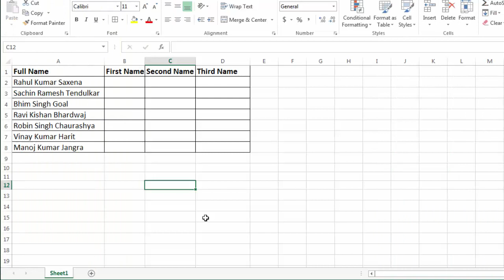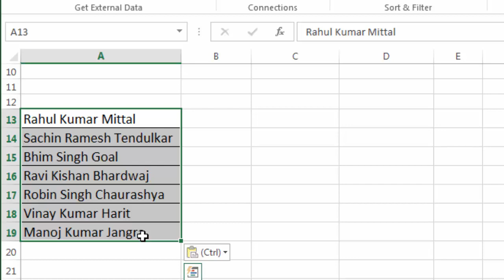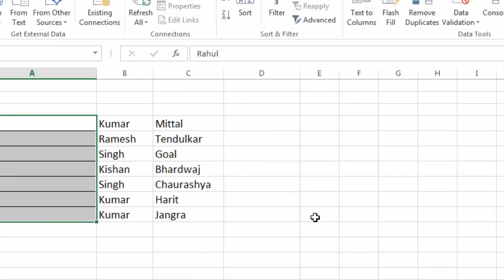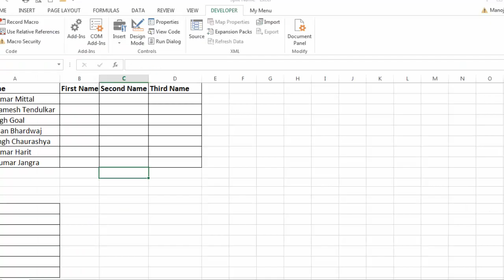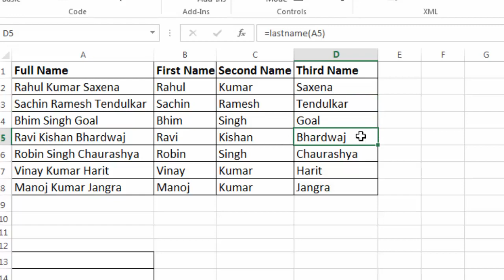How to split word like first name, last name without flash fill in excel in hindi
Split word in ms excel like First name, middle name and last name with vba code, name me se first name or last name ko split kaise karen,